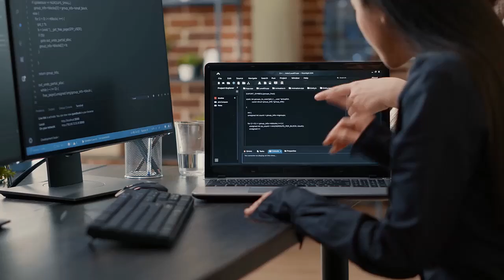AI Amplification: Maintain Cognitive Control While Unleashing AI's Power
Transform your relationship with AI in just 30 minutes!

In this eye-opening video, Rich Carr, BcID, reveals why your brain creates resistance to AI efficiency and how to rewire your neural pathways to transform AI from something threatening into your most powerful cognitive amplifier.

Discover the "effort heuristic" - your brain's tendency to equate value with effort - and learn why using AI can feel like "cheating" even when it dramatically enhances your capabilities. Rich shares how AI is our generation's fire - a tool that handles computational tasks externally, freeing your cognitive energy for what makes you uniquely human.

You'll learn:
-How to maintain cognitive leadership while leveraging AI's computational power
-The C.L.E.A.R. Framework for crafting effective AI prompts
-Why your brain creates resistance to efficiency (and how to overcome it)
-The cognitive metamorphosis that happens when AI handles your busy work

Stop fighting your AI future and start leading it. The AI revolution doesn't threaten your value - it amplifies your uniquely human capabilities when you maintain cognitive control.